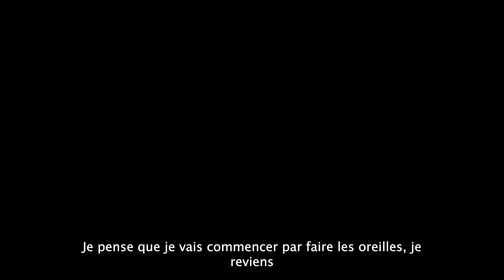JE ME TRANSFORME EN AVATAR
Aujourd'hui, je me transforme en avatar ! Après le succès du film : Avatar la voie de l'eau je ne pouvais pas passer à côté de cette masterclass ! Alors on fait les efforts pour devenir bleu même si c'est un domaine où je suis archi bidon

bon visionnage !

dîtes moi ce que vous en avez pensez dans les commentaires !

tu peux également venir voir mes réseaux pour accéder à des publications parfois très intéressantes